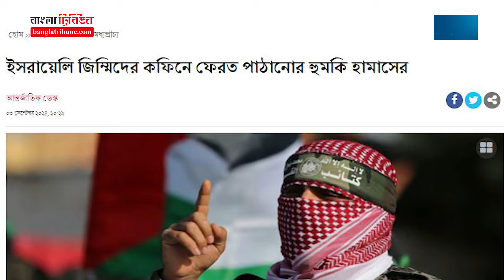আজকের গুরুত্বপূর্ণ আন্তর্জাতিক খবর ।। ৩ সেপ্টেম্বর, ২০২৪